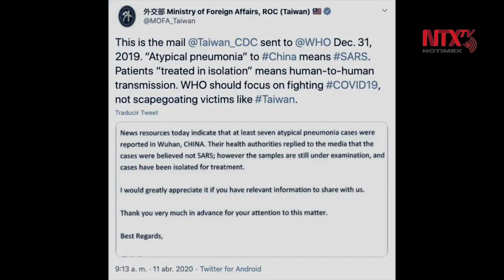OMS rechaza haber ocultado información sobre COVID-19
La Organización Mundial de la Salud aseguró que no escondió nada a Estados Unidos sobre la propagación del COVID-19, en referencia a presuntas advertencias de autoridades sanitarias de Taiwán el 31 de diciembre de 2019.